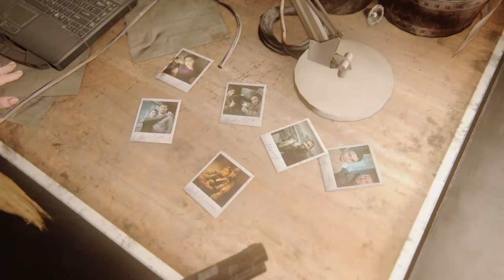The Last of Us™ Part II part37